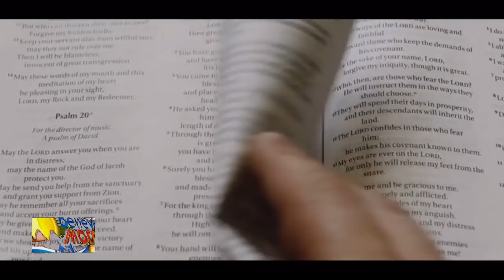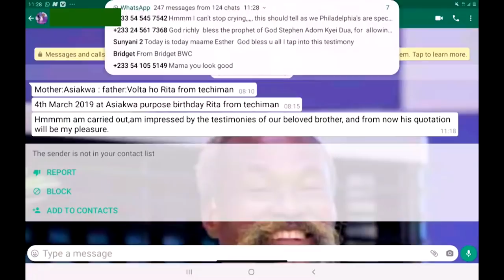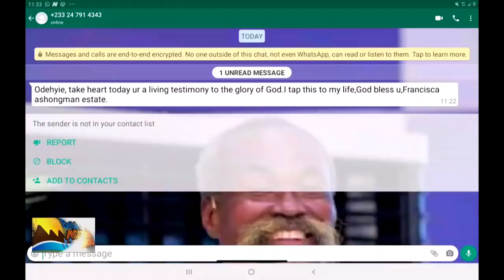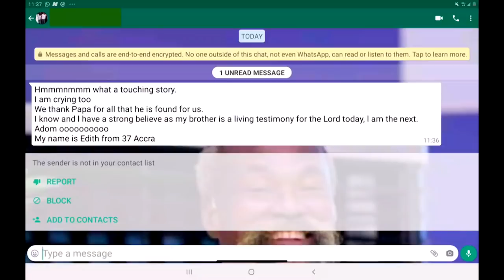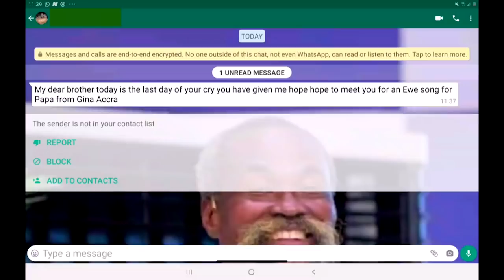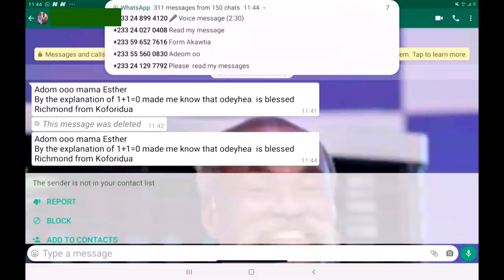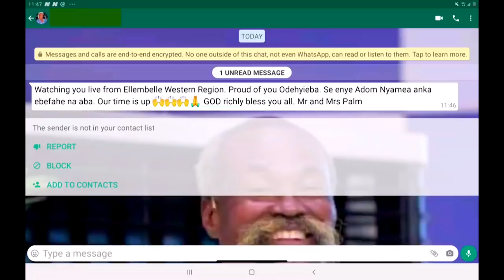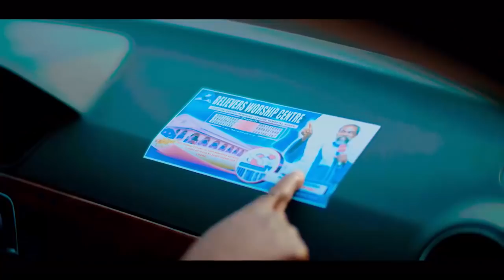Personality Interview with ODEHYIE BA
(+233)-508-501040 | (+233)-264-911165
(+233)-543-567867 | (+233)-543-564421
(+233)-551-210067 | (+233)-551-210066